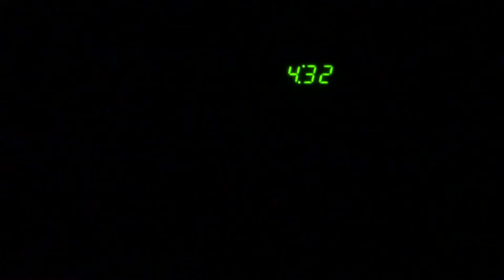DITL! Sunday With The Headings! Cooking Pasta Fagioli/Salad & Bread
The recipe I used is the copy cat version of Olive Gardens Pasta Fagioli. It's easy and Tasty. Enjoy our typical Sunday with us! We love you!